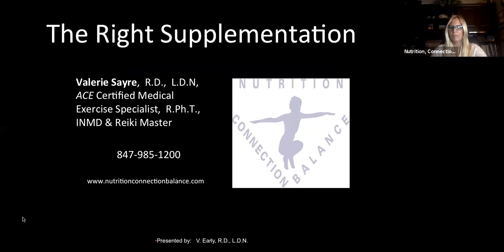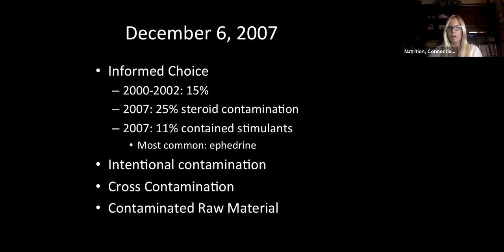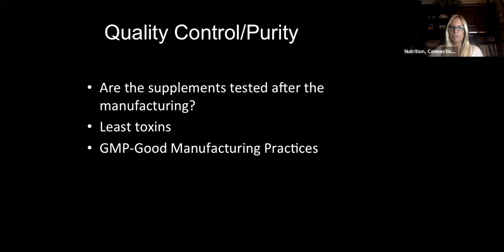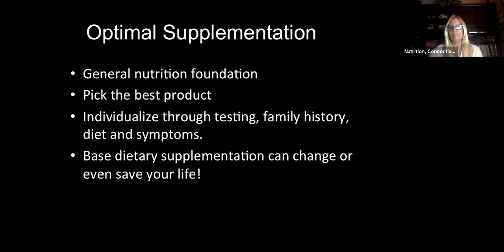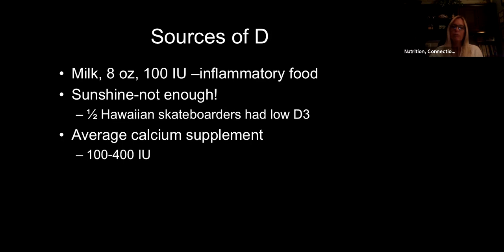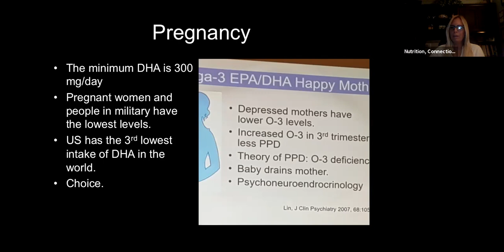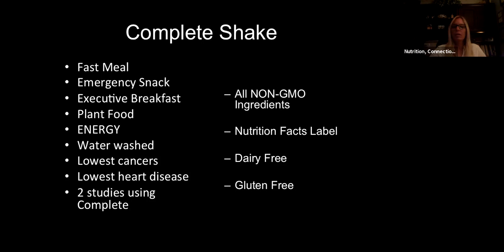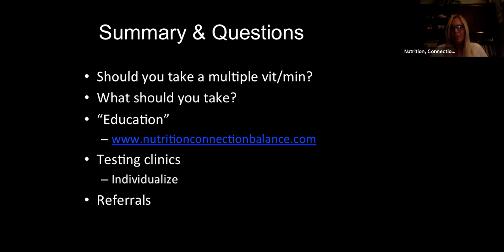The Right Supplements